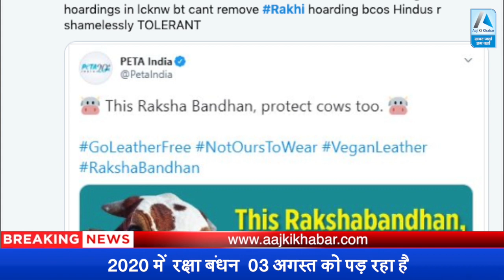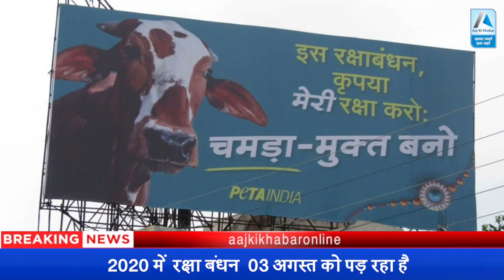जानिए क्यों PETA से अचानक नाराज़ हो गया Hindu समुदाय | PETA India | Rakshabandhan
रक्षा बंधन हिंदू समाज के लोगों के लिए बड़ा पर्व है
  2020 में  रक्षा बंधन  03 अगस्त को पड़ रहा है
लोगों ने कहा - हिन्दू धर्म को बदनाम करने की साजिश है
  PETA से अचानक नाराज़ हो गया हिंदू समुदाय

रक्षा बंधन हिंदू समाज के लोगों के लिए एक पवित्र और बड़ा पर्व है। ये त्यौहार हर साल अगस्त माह में पड़ता है, 2020 में यह पर्व 3 अगस्त को पड़ रहा है। लेकिन इससे पहले राखी को लेकर पेटा को काफी सुनना पड़ रहा हैपशु-अधिकार संगठन पेटा Peta एक अंतरराष्ट्रिय स्तर की NGO है जो पशुओं के हित में काम करती है, इंडिया में भी पेटा 20 साल पूरे कर चुकी है और दिन रात बेसहारा पशुओं के लिए काम करती है, लेकिन रक्षा बंधन से पहले पेटा ने जो जागरूकता फैलाने की कोशिश की है उससे हिन्दू धर्म के लोग आहत हुए हैं।सोशल मीडिया पर PETA के खिलाफ दोहरी मानसिकता का टैग भी लग गया है। पेटा ने राखी जो साधारण धागे से बनती है उसके लिए देश के कई जगहों पर जागरूकता फ़ैलाने की कोशिश की है, पेटा ने जगह जगह पोस्टर लगाए हैं जिनमें गायों की रक्षा के लिए आवाज उठाई गई है, उनके मुताबिक बहन जिस राखी को भाई के हाथ में बांधती है वह गाय के चमड़े अर्थात लैदर से बनी होती है, जबकि कोई भी राखी चमड़े की नहीं बनी होती है। हिन्दू धर्म में चमड़े को अशुभ माना जाता है, चमड़ा पहनकर मंदिरों में जाने की भी इजाजत नहीं होती है। ऐसे में इन बैनर को देखकर लोगों का कहना है ये हिन्दू धर्म को बदनाम करने की साजिश है।

People for Ethical Treatment of Animals (PETA), an animal rights group, is known for its extravagant and outspoken campaigns which have often left people scratching their heads. While there are several successful campaigns, some made the animal rights group- a centre of controversies.

This time, PETA struck the wrong note by linking the festival of Raksha Bandha with cow protection. In its recent campaign "This Raksha Bandhan, protect cows too", the animal rights organisation urged people to “go leather-free” this Raksha Bandhan. Netizens were quick to troll PETA, saying rakhis aren’t made using leather.

Here are five occasions when PETA got trolled by netizens:
Raksha Bandhan billboard campaign seeking protection for cows, buffaloes

Ahead of the Raksha Bandhan festival, PETA India erected billboards in six cities namely Ahmedabad, Bhopal, Chandigarh, Jaipur, Kanpur, Patna, and Pune, featuring a cow proclaiming, “Protect Me- Go Leather-Free”.  Netizens questioned the rationale behind hinging cow protection with Raksha Bandhan when rakhis are seldom made using leather. A user wrote, “Why pick a festival which has nothing to do with killing of any animal.”

In May, PETA came up with an advertisement hinting that India's live-animal markets are as filthy as "wet markets" in China, PETA urged Indians to stop consuming meat to help prevent another pandemic. With COVID-19 claiming lakhs of lives across the globe, PETA’s presentation of unverified facts about pandemic’s origin drew the ire of netizens.  Moreover, Karnataka’s Poultry Farmers and Breeders Association (KPFBA) president Sushanth Rai accused PETA of running a “misleading ad campaign”

Ghee and other dairy products are an integral part of the life of Lord Krishna, whose birthday is celebrated as Janamashtami by Hindus every year. In 2018, PETA India asked people to “Celebrate the joyous occasion of Janmashtami by using vegan ghee and other non-dairy products to keep cows happy too!” In no time, the organisation’s tweet stormed a massive outrage on social media. Some said that the animal rights organization was trying to appease Hindus by asking them “to keep cows happy” while others criticized it, saying PETA was selectively targeting Hindu festivals.